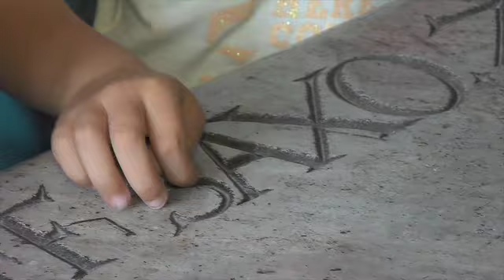Kinderführung durch den Bamberger Dom mit Erzbischof Schick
Während des Heinrichsfests wurde eine ganz besondere Führung durch den Bamberger Dom angeboten: Erzbischof Ludwig Schick zeigte Kindern, welche Schätze es in den alten Gemäuern zu finden gibt.